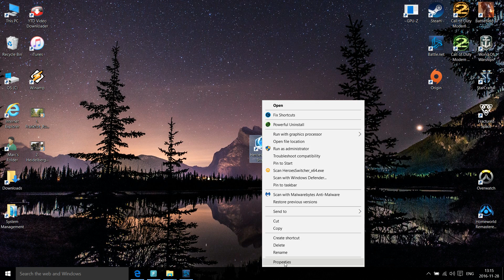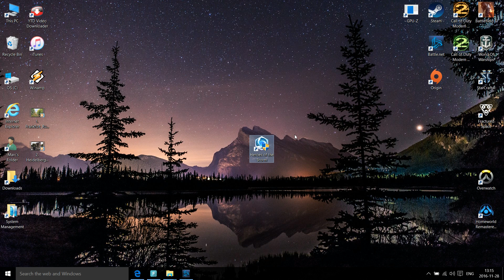Fix missing keystrokes for GeForce Shadowplay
Fix intermittent keyboard problems in some games when running Geforce Experience Share / Shadowplay. I have issues when playing Heroes of the storm

Intermittent problem with keystrokes not registering user entries only when recording or using instant replay